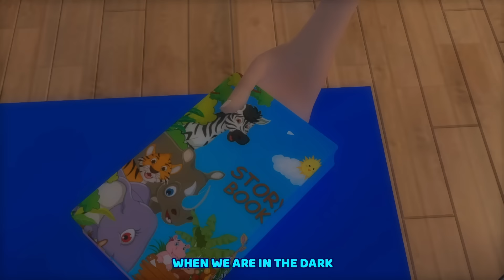Knock Knock, Monsters Are Coming! | Halloween Songs for Kids & Nursery Rhymes | Minibus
_knock